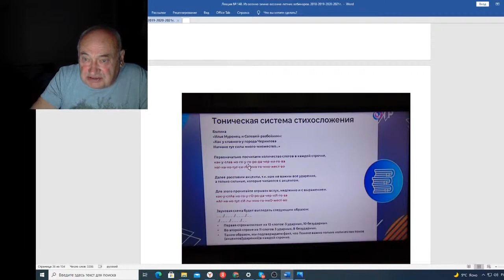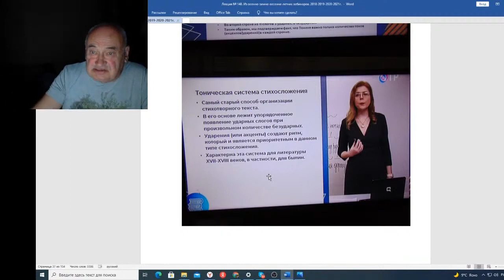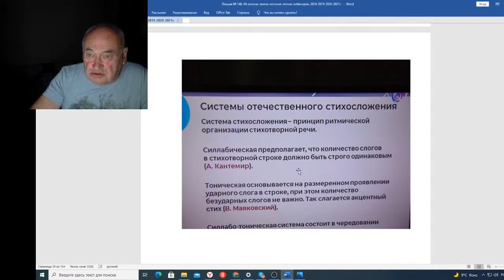Вебинар 148 Разве детям это нужно